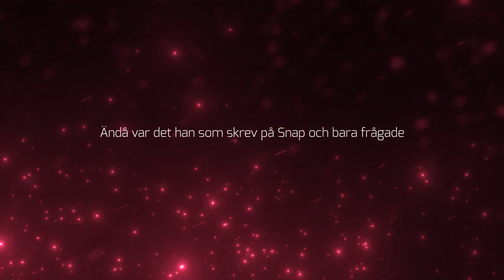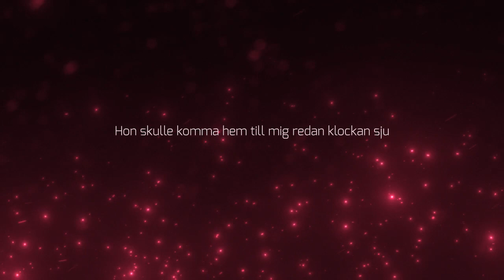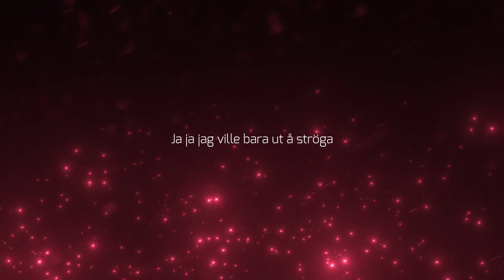BUBBEL PÅ BALKONGEN [ KARAOKE ]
Happy singing :)